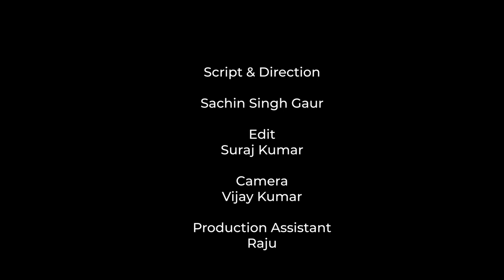India's Most Polluted River - Documentary On Yamuna | Sachin Singh Gaur | Offbeat Documentaries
How Rituals Are Killing Yamuna . A Documentary On Most Polluted Yamuna River .

Follow Sachin Singh Gaur

sachinsingh.gaur